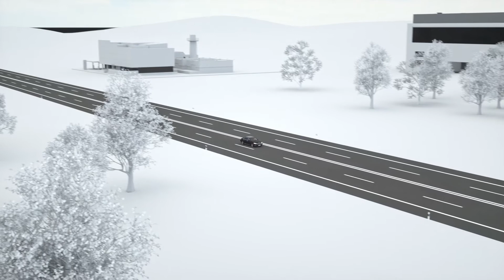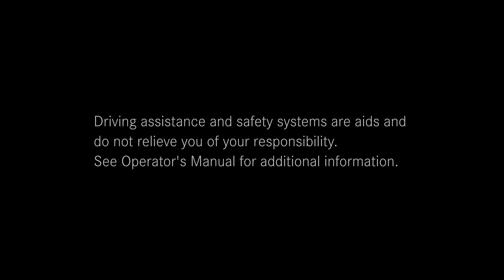2021 Mercedes-Benz S-Class Intelligent Drive Safety Features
The new Mercedes-Benz S-Class
The main points at a glance
Added value for customers: the ten most important innovations
The S-Class exemplifies the allure of Mercedes-Benz, combined with the legendary and traditional engineering expertise that defines the luxury segment in the automobile industry. The new S-Class can be experienced with your senses – seeing, feeling, hearing and smelling – while offering numerous innovations in the areas of driver assistance, protection and interaction. Mercedes-Benz is shaping the next generation of individual mobility for our times with innovations that focus on people. The new S-Class utilizes digitization to create a car that responds empathetically to the needs and wishes of its driver and passengers. The mind-map below provides an overview:

The ten most important new features:

The second generation of MBUX (Mercedes-Benz User Experience) debuts in the new S-Class. Setting another milestone as the interface between the driver, passengers and vehicle: with up to five screens on board, some with OLED technology. At the touch of a button, the new 3D driver display, for the first time, allows spatial perception of the surroundings with a real 3D effect thanks to eye-tracking. A similarly impressive feature is the very large head-up display with augmented reality content. When navigating, for example, animated turn-off arrows ("fishbones") are virtually and precisely projected onto the road lane.

The active ambient lighting with around 250 LEDs is now integrated into the driving assistance systems, and is able to reinforce warnings visually. In addition, feedback is possible when operating the climate control system or the 'Hey Mercedes' voice assistant, for instance.

The latest generation of the Driving Assistance Package has new and numerous improved functions. One example is predictive compliance with speed limits. The new driver assistance display clearly shows the operating principle of the driving assistance systems as a full-screen view.

During severe frontal collisions, the optional rear airbag can considerably reduce the impact on the head and neck area of the seat-belt-wearing occupants in the outer rear seats. The frontal airbag for the rear seat deploys particularly gently thanks to its innovative construction using a tubular structure.

Thanks to rear-axle steering (optional), the S-Class is as maneuverable as a compact car in the city. The steering angle at the rear axle is up to ten degrees. Even for the S-Class with a long wheelbase and all-wheel drive, the turning circle is reduced by 6 feet to under 36 feet.

More than 50 electronic components in the new S-Class can be updated with new software over-the-air (OTA). These include the entire MBUX infotainment system, the driver display and the driving assistance systems. This technology saves the customer time, as they no longer need to visit a dealership for these updates. Furthermore, the vehicle remains up to date throughout its lifecycle and is equipped to incorporate new features. The explicit consent of the user is always a precondition for OTA updates.

When a side impact with another vehicle is impending, the vehicle body can be raised by the E-ACTIVE BODY CONTROL suspension (optionally available next year) within a few tenths of a second. This is a new function of PRE-SAFE® Impulse Side: It can reduce the impact on the occupants because it directs the impact forces towards particularly resistant structures in the lower area of the vehicle